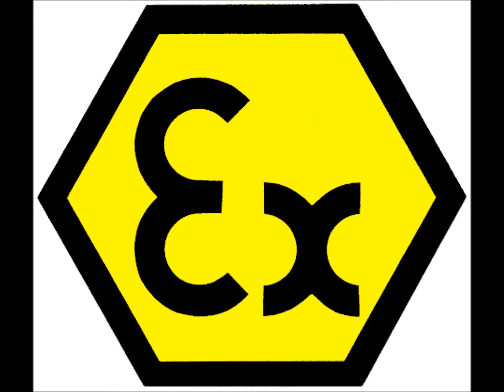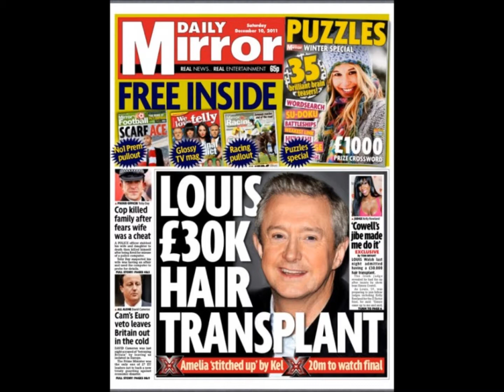X-Factor 2013 week 4 : Sarah Eaglesfield - "Louis" and "Ex Facto Ring"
Sarah Eaglesfield's novelty song about Louis Walsh and her X-Factor experience.